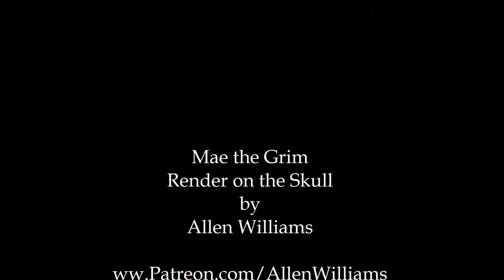Allen Williams Rendering of Skull